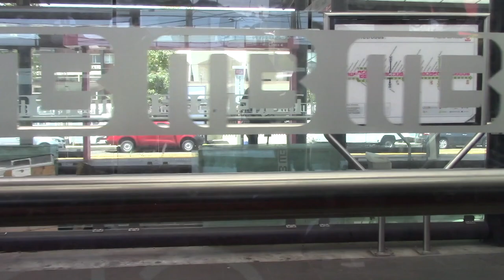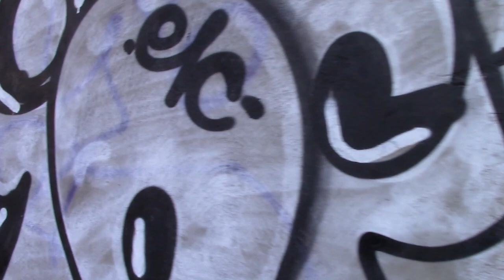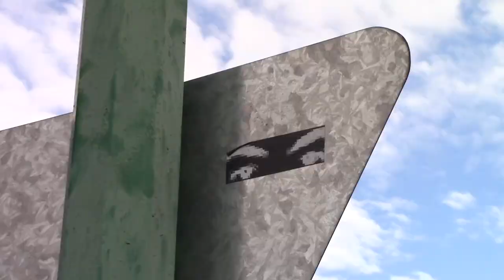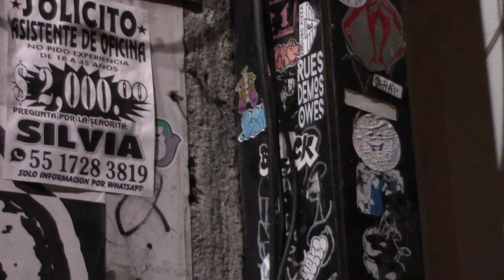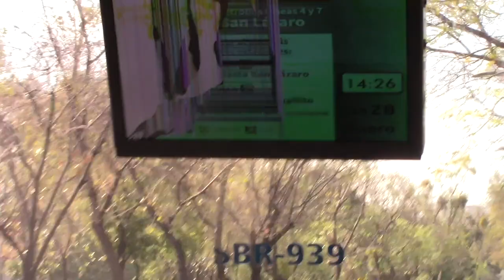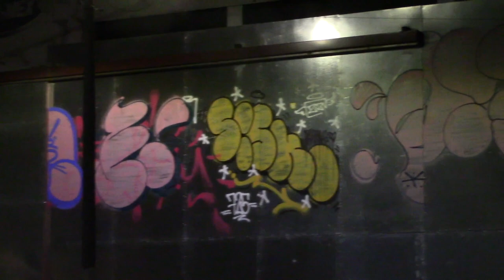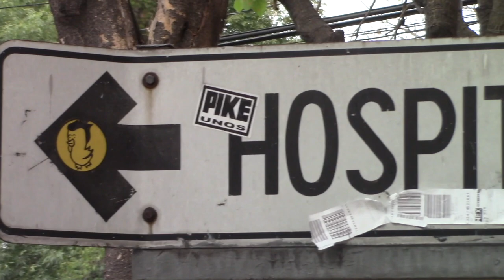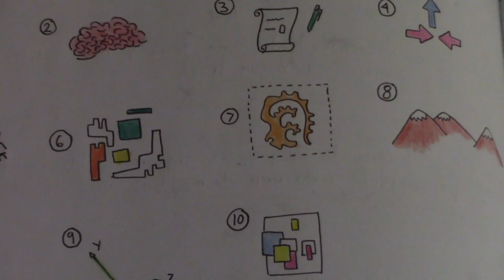Manuel de Landa: Inmanencia y trascendencia en la génesis de la forma.